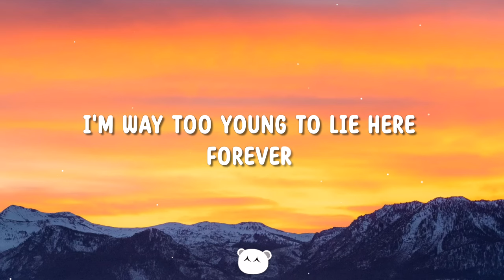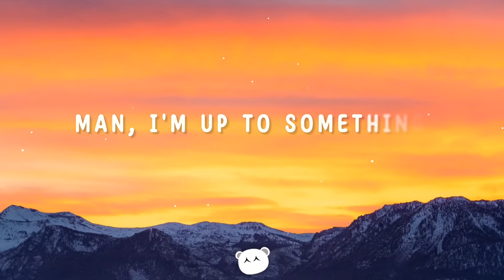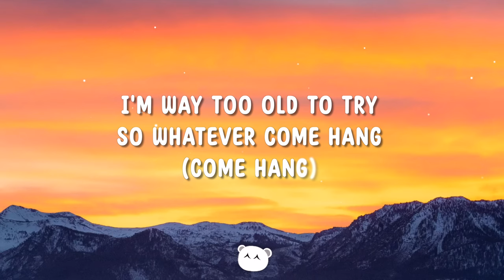AJR - BANG! (Lyrics)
AJR - BANG!

Lyrics:

And I’m jumping around
And the rumpus and ruckus are comfortable now
Been a hell of a ride
But I’m thinking it’s time to grow

So I got an apartment
Across from the park
Put quinoa in my fridge
Still I’m not feeling grown
But I’m thinking it’s time to go

Come hang
Let’s go out with a bang

Feel like I’m gonna puke
Cause my taxes are due
Do my password begin with a one or a two?
(Metronome)

Man I'm up to something
Oo-dee-la-dee-doe
Thank you all for coming
I hope you like the show
Cause it’s on a budget
So oo-dee-la-dee-doe
Yeah come on here we go